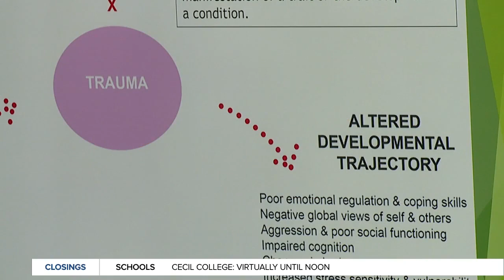Baltimore woman works to change lives after losing teenage son to gun violence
Dakarai Baldwin was a victim of a triple shooting in Baltimore.

After his death, his mother, Ebony McClenny, made it her mission to change the lives of other kids so they don’t go down a bad path, something she says she wishes she had done for her son.

  “My son was 17, and he was shot and killed in Baltimore in 2022. So it led me to want to start a nonprofit [where] I work with youth and young adults in the city. Just trying to help them overcome adversity that they face on a daily basis," says Ebony McClenny.